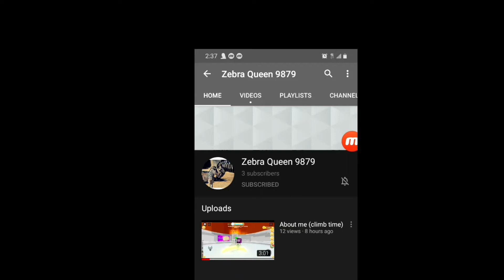Help this person out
okay, if your in my discord sorry for the ping.
please don't be mad about it. im gonna be gone so don't really try and talk to me